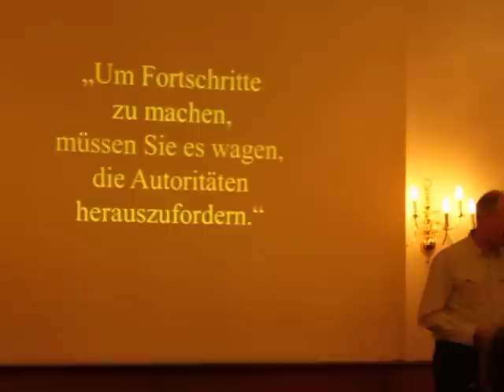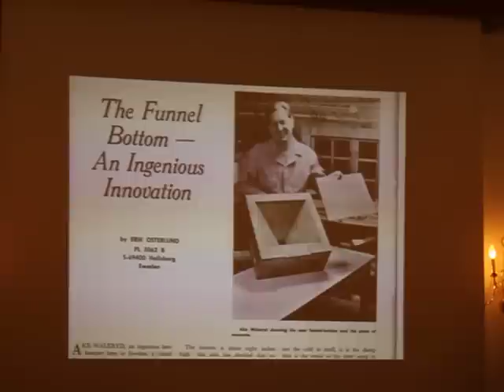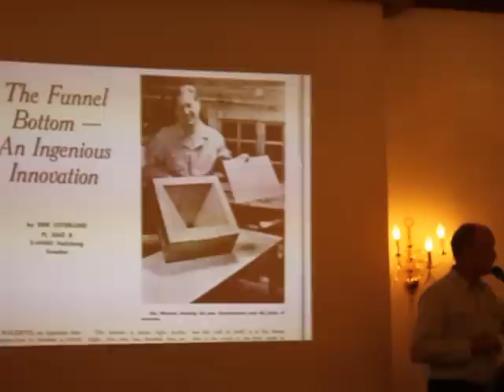Erik Österlund, Celle 18.11.2012 Teil 4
Vortrag Erik Österlund
Wie Erik mit den Bienen begonnen hat. Seine ersten imkerlichen Gehversuche.